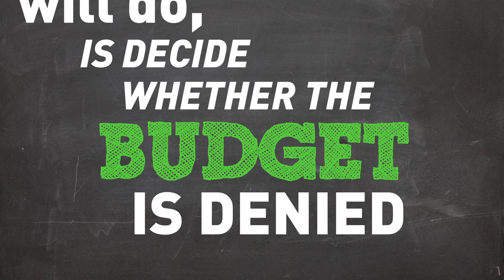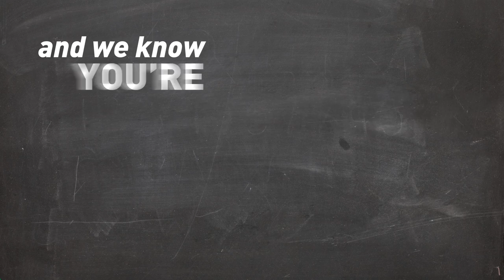What Does the New York City Council Do?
What exactly does the New York City Council do and how are they elected? A fun and very "Brooklyn" way of breaking down the system for voters this election year. Video produced by Explainer Music.